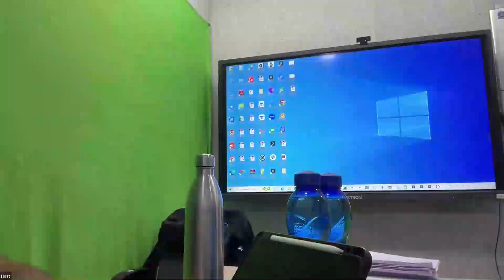Live Chat With Topper Ft Srutarshi & Aarush | MB Sir | PJ Sir | JEE Centers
Fill the form for admission in SRG Batch

You can enroll to Unacademy Subscription and get the following benefits:
1. Learn from your favourite teacher
2. Dedicated DOUBT sessions
3. One Subscription, Unlimited Access to Live Online Classes and Videos
4. Real-time interaction with best-in-class teachers
5. You can ask doubts in live online & Offline classes
6. Limited students in each Class
7. Download the videos & watch them offline